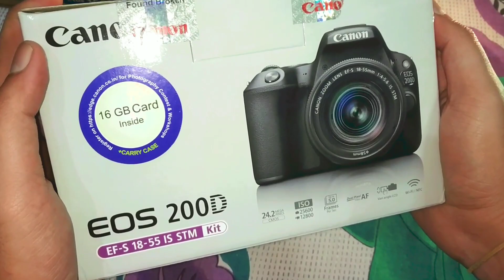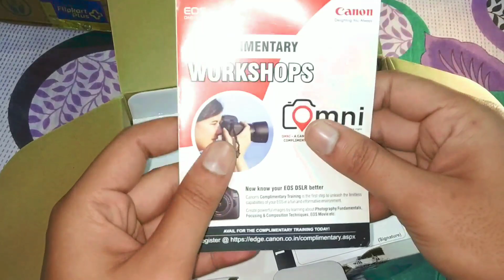Best DSLR Camera in 2019 For Youtubers / Beginners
best DSLR in 2019 for youtubers and beginners

Canon EOS 200d best DSLR for beginners

buy
Canon EOS 200D DSLR Camera Body with Single Lens: EF-S18-55 IS STM (16 GB SD Card + Camera Bag)

buy
Canon EOS 200D 24.2MP Digital SLR Camera + EF-S 18-55 mm f4 is STM Lens, Free Camera Case and 16GB Card Inside